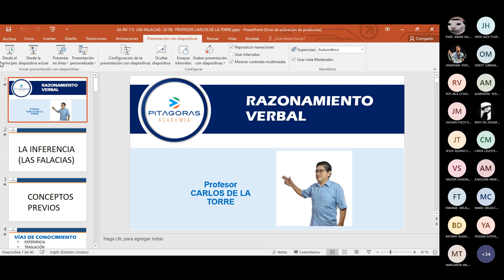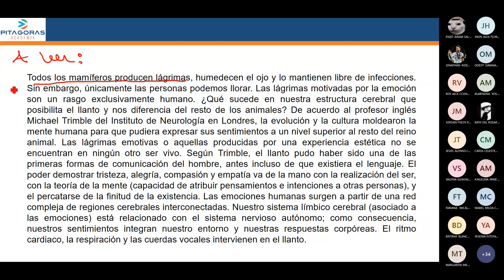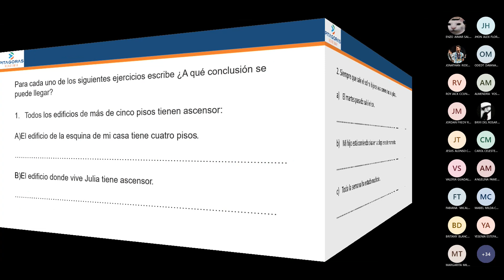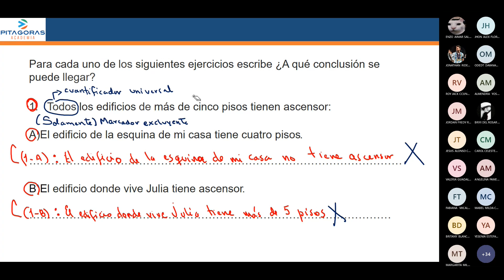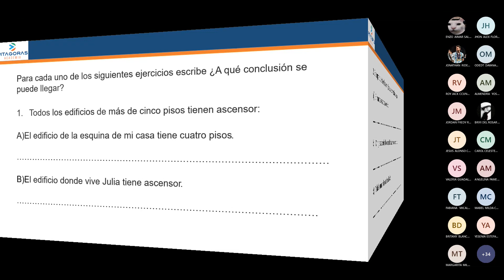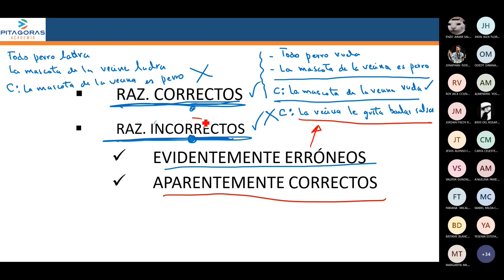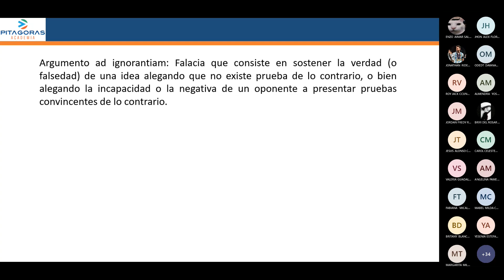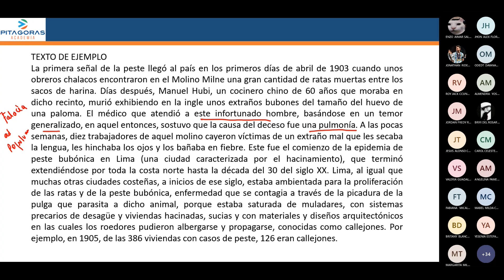Habilidad Verbal - Semana 19 - Ciclo 2024 I